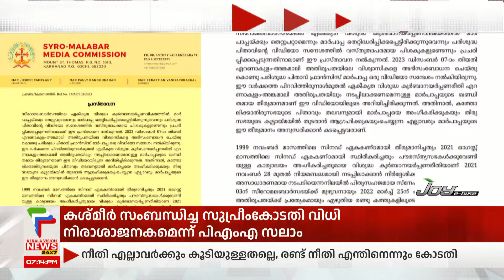ഏകീകൃത കുര്‍ബാനയില്‍ വിട്ടുവീഴ്ചയില്ലെന്ന് സീറോമലബാര്‍ സഭ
About COA